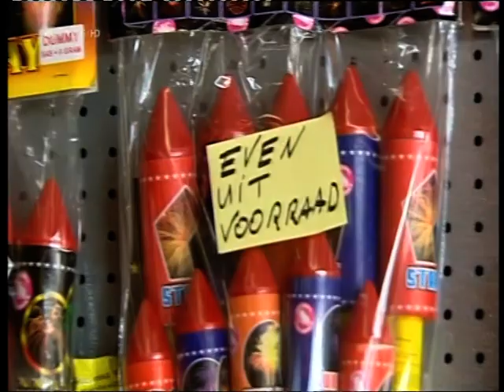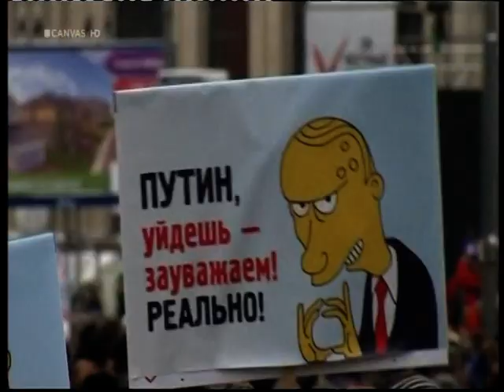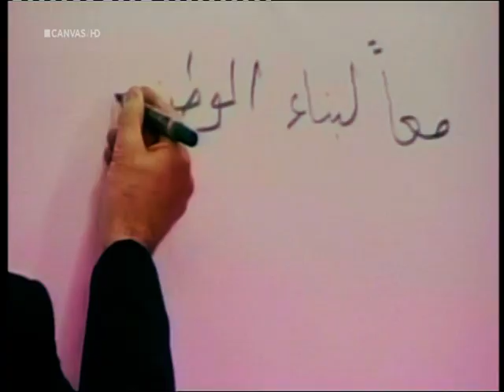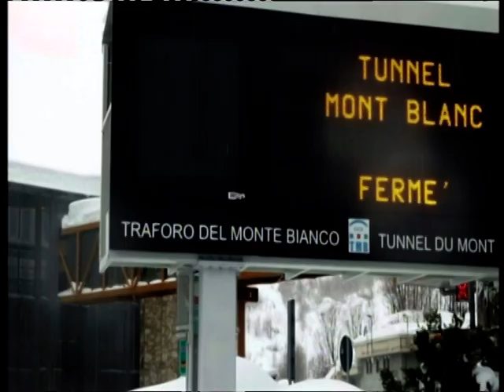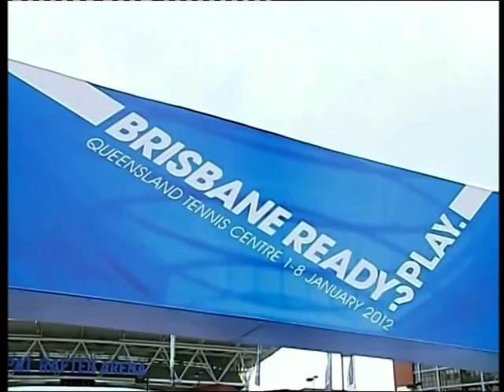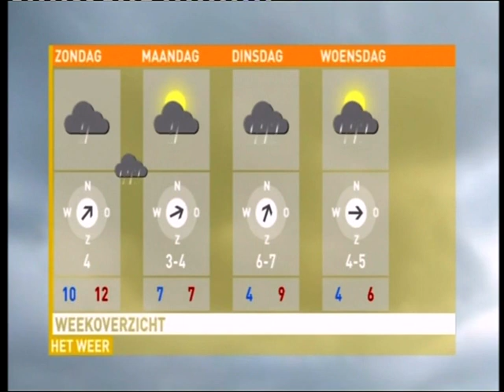CANVAS: VRT Journaal 20u [Yves Ponnette] (31 december 2011)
Het waren reeds digitale tijden en dus ligt het 'nostalgie-gehalte' van deze video niet zo bijzonder hoog, maar ik deel het dan toch maar, omdat het destijds toevallig werd mee-opgenomen omwille van het daaropvolgende oudejaarsavondvullende programma - wat een schitterend concept was, en bij deze dan ook een warme oproep aan VRT-medewerkers die mijn kanaal op de voet volgen en dit lezen: dergelijke oudejaarsavonden zijn absoluut voor herhaling vatbaar! (maar dan wel met andere programma's en/of andere afleveringen van bv. 'De 3 Wijzen' natuurlijk)

We zien hier dus Yves Ponnette het laatste VRT Journaal van 2011 om 20u op CANVAS presenteren.

Datum uitzending: zaterdag 31 december 2011

Bron: HDD Telenet digibox